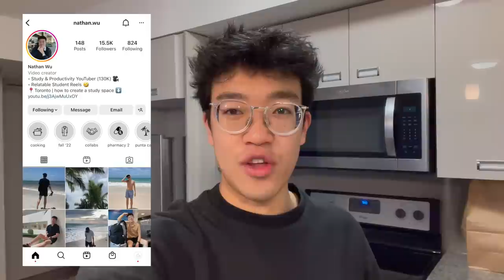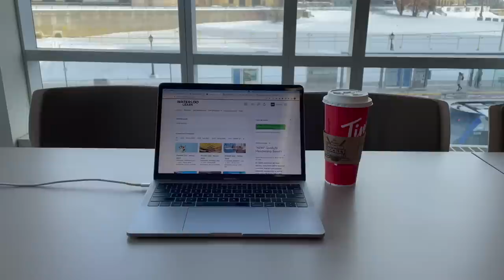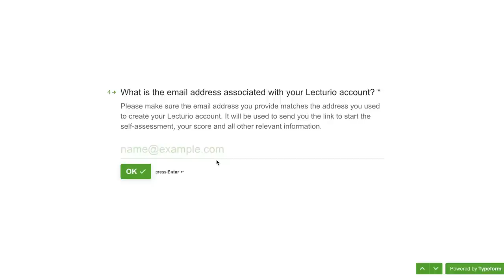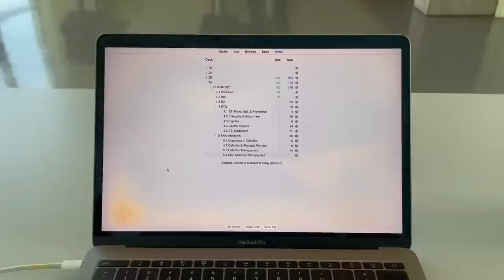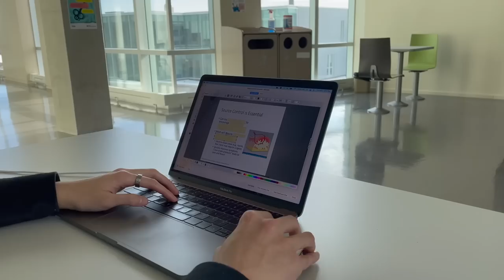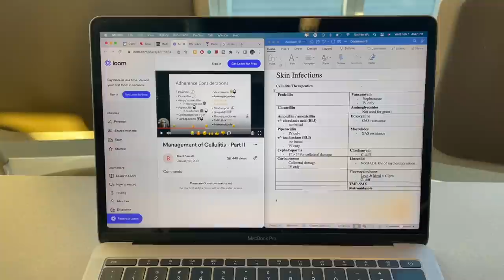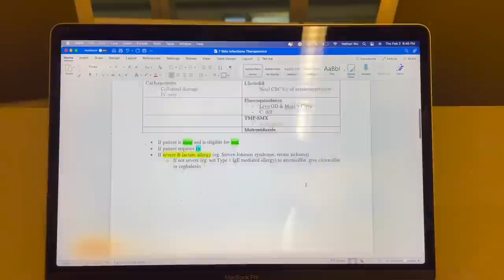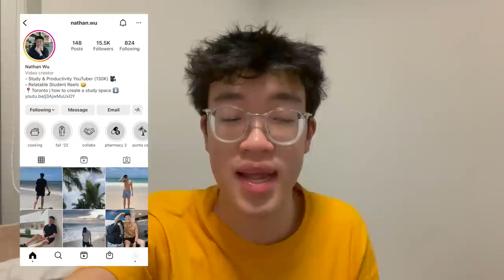STUDY VLOG | studying for 8 HOURS on CAMPUS + OSCE lab *productive motivation student routine 2023*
First study vlog of 2023! Come join an 8-hour study with me on campus + OSCE  lab! I'm sharing with you my productive motivational student routine. I hope you enjoy this day in the life of a college student 📚

*LINKS TO ITEMS:
Productivity
✏️ Muji Pencil
🖊 Muji Black Pens
⌫ Muji Erasers
🧍 FlexiSpot Standing Desk (get $30 off using my link)

Technology
💻 MacBook Pro
🖱 Apple Magic Mouse
📱 iPhone 12 Screen Protector
⌚️ Apple Watch
💡 Sunrise Alarm Clock

Ana Luisa Jewelry: Nathanwu10
Teangle Matcha: NATHANWU15
FUM Aromatherapy: NATHAN
Filippo Loretti Watches: NATHANWU15
Bottoms Lab Apparel: NATHAN10
Bokksu Japanese Snacks: NATHAN10
Taskade: NathanWu
Yours Skincare: NATHAN
Yours App: NATHAN
Nordgreen Watches: NATHAN
MOFT: Nathan10
CIGA Designs: 10CIGADESIGN